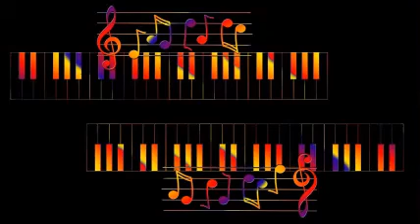Spike Jones And His City Slickers - Barstool Cowboy From Old Barstow.-